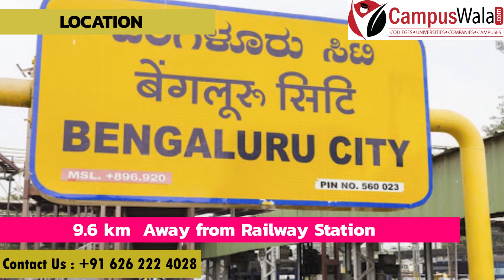Engineering From DAYANAND SAGAR Institute of Technology, Bangalore Admissions| Fees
Hello guys!